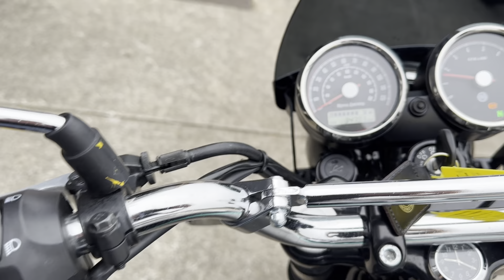2021 (21) ROYAL ALLOY INTERCEPTOR 650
FOR SALE NOW FOR £4995
Link To bike: